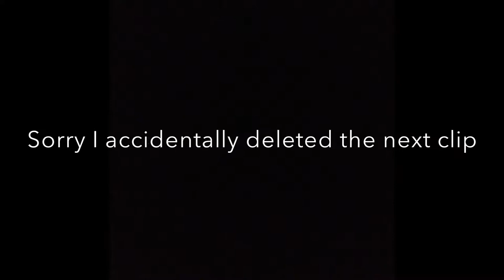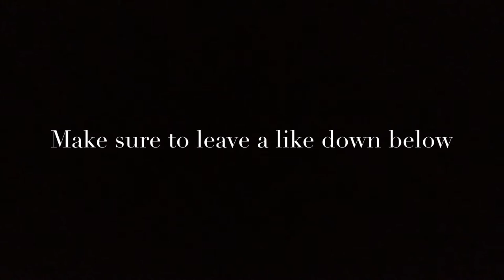JustForKicks game of 1on1 Vlog 3| The Rematch